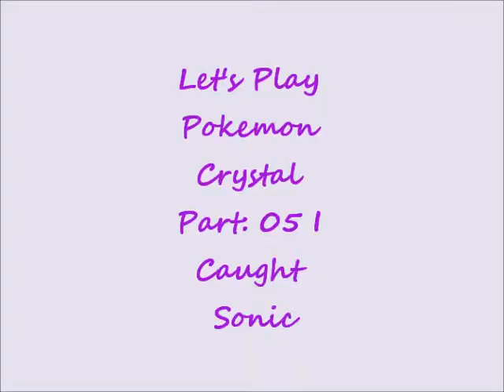Let's Play Pokemon Crystal Part-05 I Caught Sonic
This is my 5th Pokemon Crystal Let's Play. So in this episode I caught the second pokemon that I'm going to use in my Let's Play. That was the main of this episode.